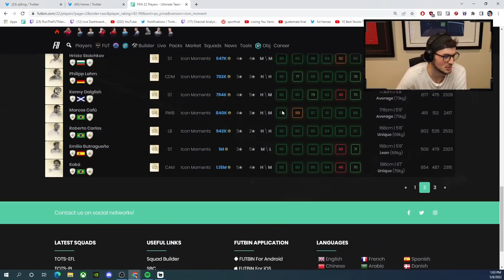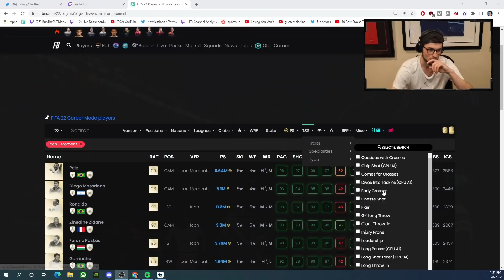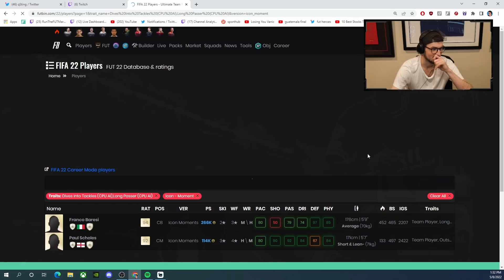Nick tests NEW 92+ Icon Moments Upgrade SBC